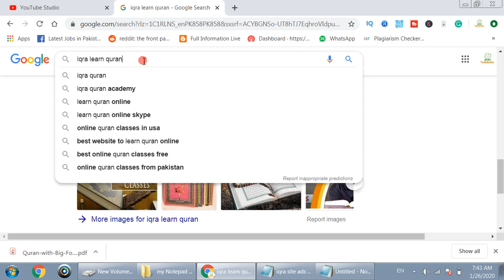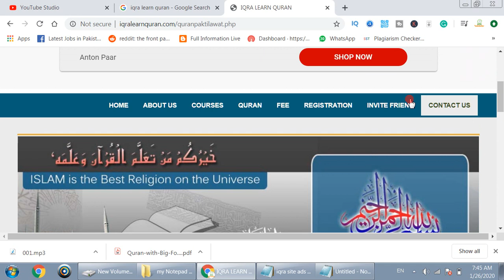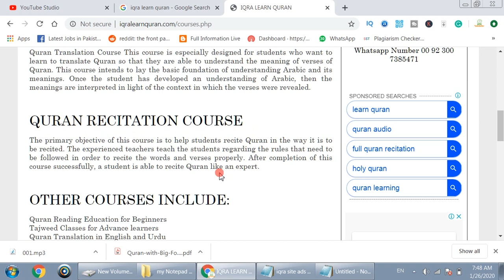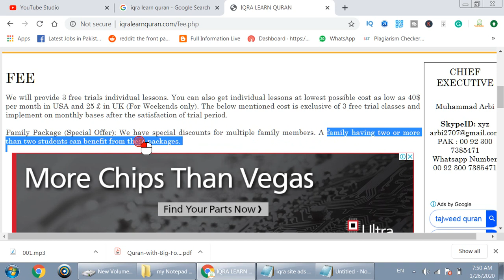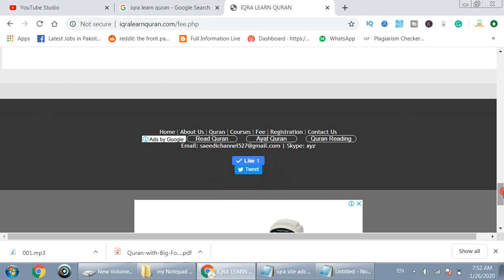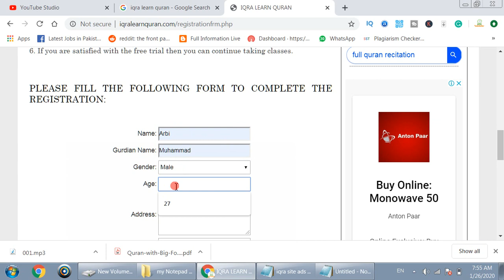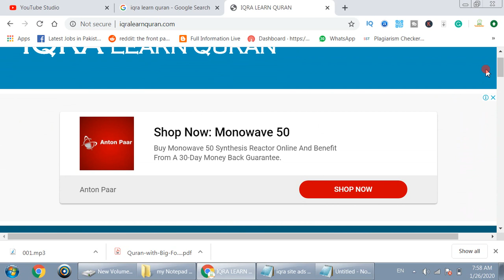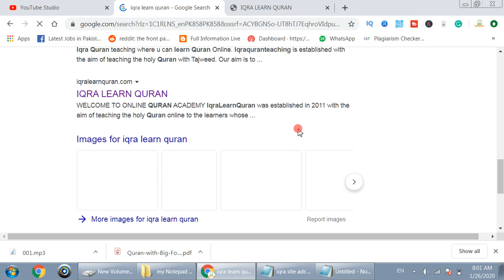How to Learn Online Quran,Tutor Videos Iqra Learn Quran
learn quran online website   49
how to teach online quran on skype 43
online teaching websites      42
online quran tutor videos   65
learn online quran video    67

online quran classes in usa

learn quran online skype

online quran classes from pakistan

iqra quran